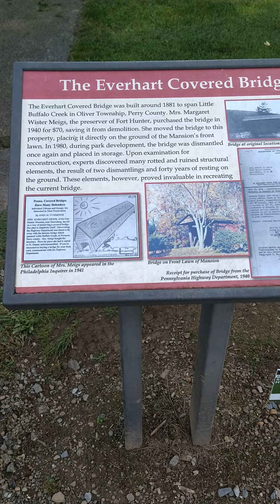nice park area weird bug